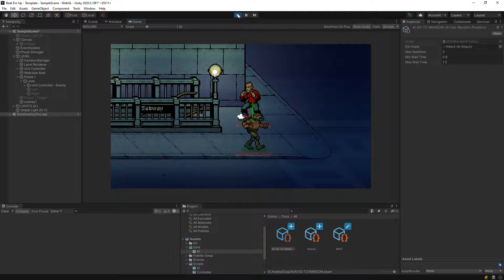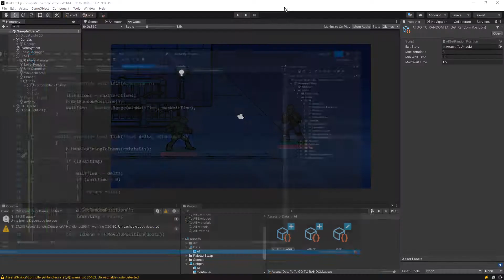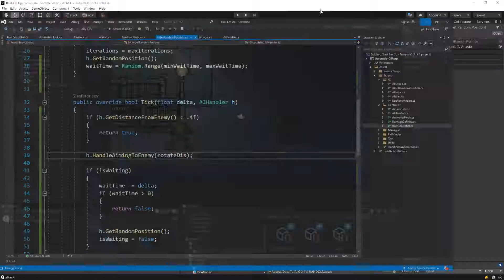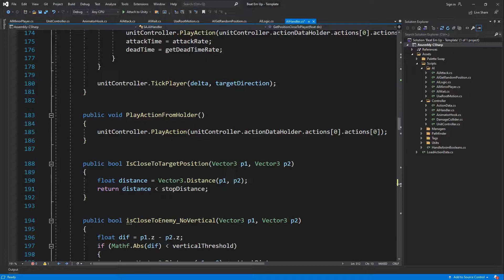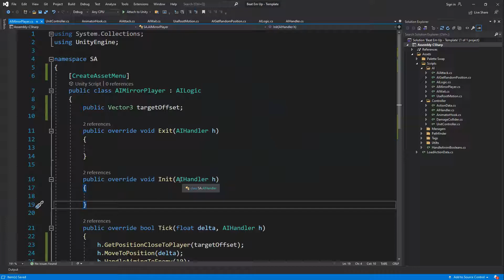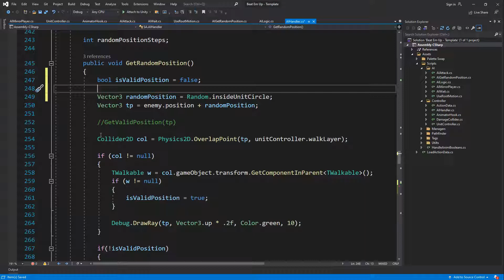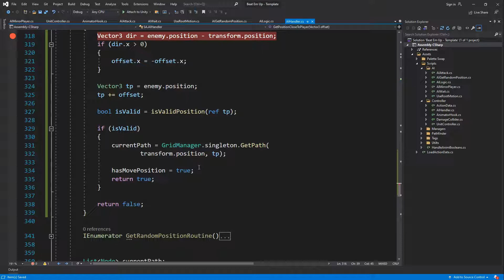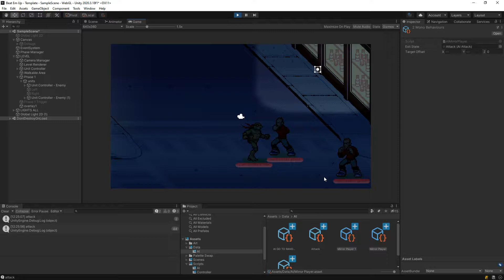Beat Em Up - Part 24 - AI Mirror Player